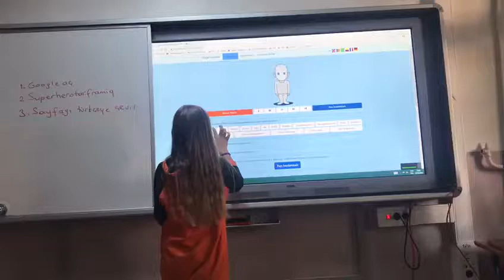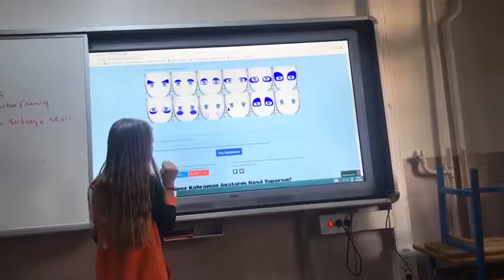VIDEO 2019 10 10 22 34 54